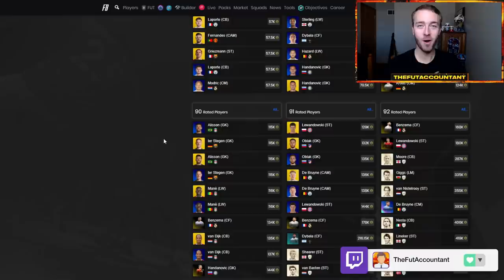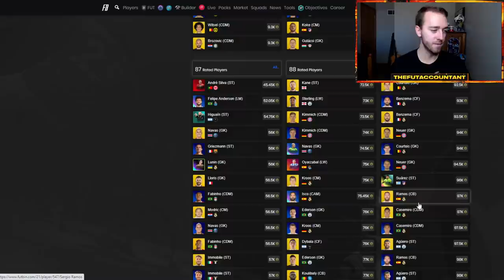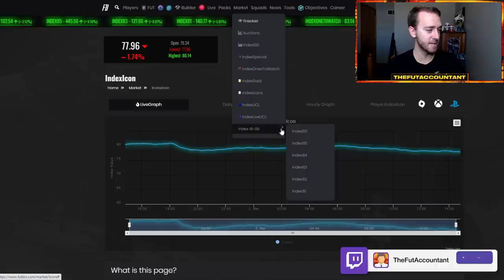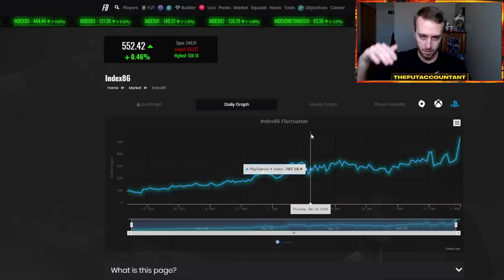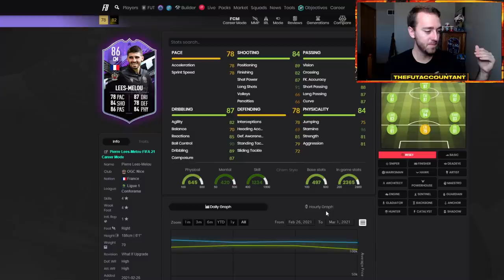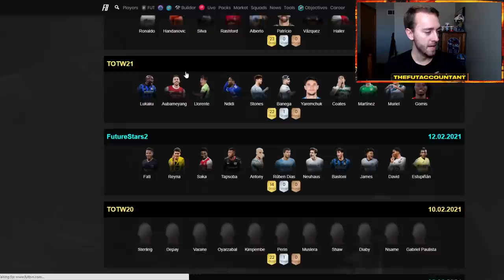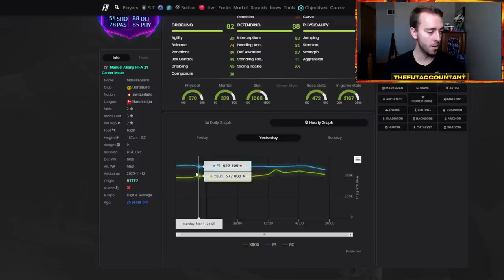EA KEEP CRASHING THE MARKET! WILL WE SEE A REBOUND & WHY ARE PRICES FALLING? FIFA 21 Ultimate Team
EA keep crashing this market! What is next for this market and for the WHAT IF Promo? Will we see the market recover in FIFA 21 Ultimate Team?